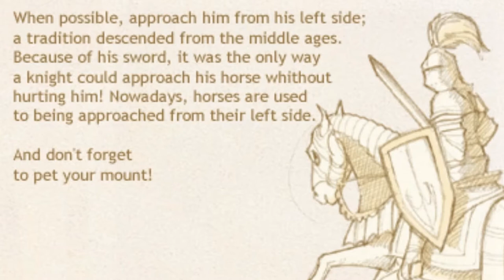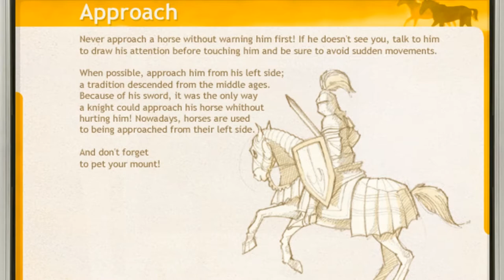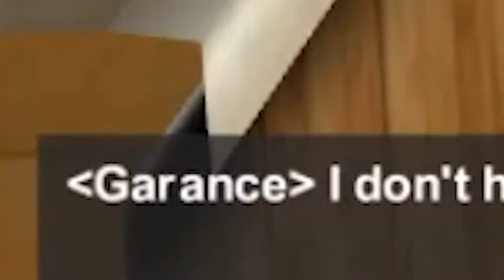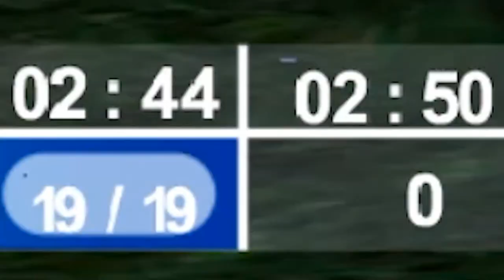Lucy in the Barn with Horses [Saddle Up: Time to Ride]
Get it? Like...like that Beatles song??? Get it??!?!?!?!?!?

  𝗢𝘁𝗵𝗲𝗿 𝗽𝗹𝗮𝗰𝗲𝘀 𝘁𝗼 𝗳𝗶𝗻𝗱 𝗺𝗲...